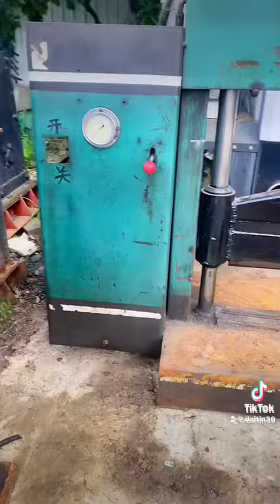Khung ép thủy lực giá 3 triệu,mô tơ thủy lực,máy chặt thuỷ lực Lh.0985324456